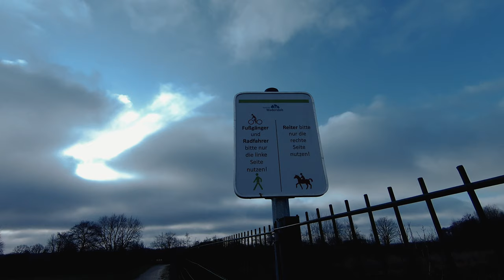Spaziergang am Merschbach in Wadersloh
Ich habe den kleinen Weg um den Merschbach herum gefilmt.